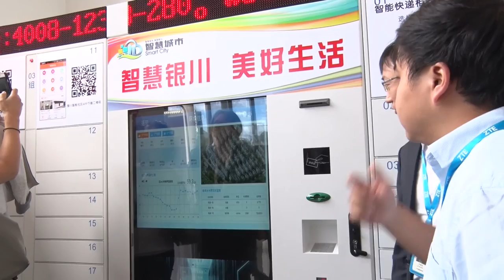Samir Saini Interview at Smart City InFocus 2015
Samir Saini's interview at Smart City InFocus 2015 in Yinchuan, China.